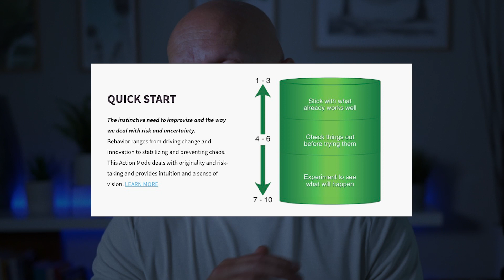The #1 Mistake Keeping Entrepreneurs From Fast Results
Want to know the #1 mistake that stops entrepreneurs from getting fast results in their business?

Watch this and I’ll show you how to fix it.

★☆★ ABOUT HEALTHPRENEUR® ★☆★